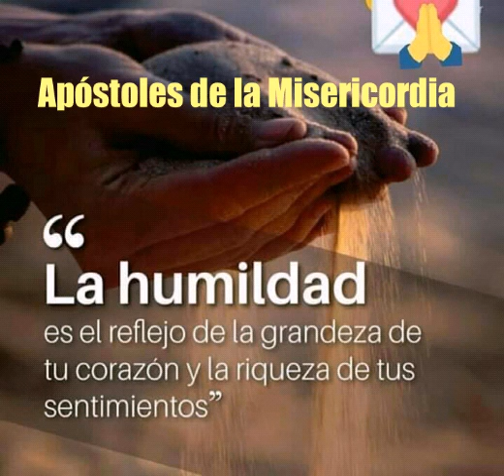Mensaje de Fe | Apóstoles de la Misericordia